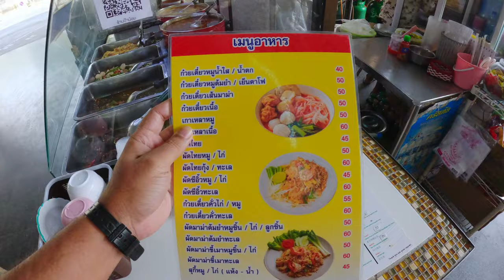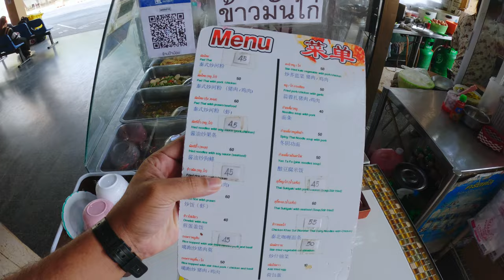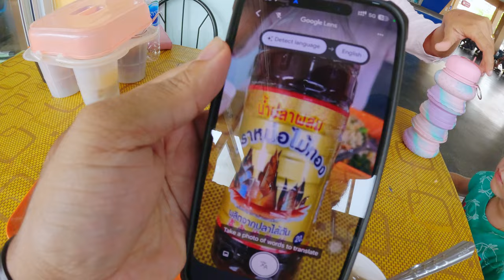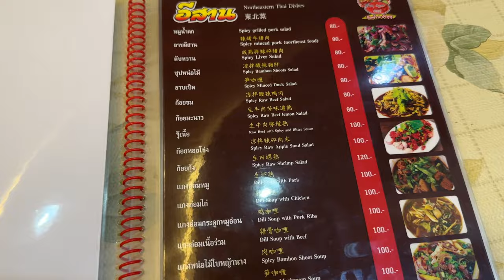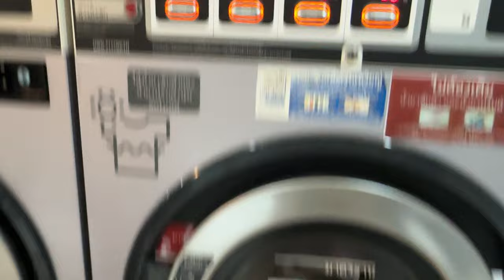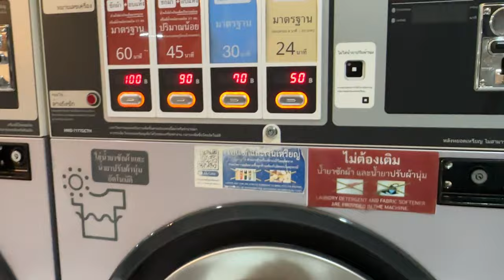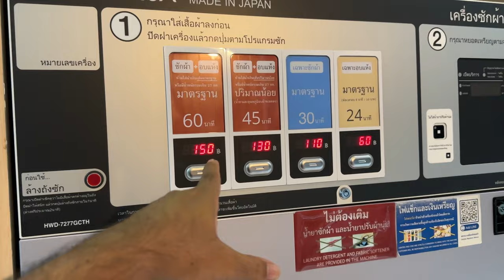“Burning season” Its Happaning in Chiang Mai | March 2024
Join us for a chill rest day in Chiang Mai! We'll take you on an apartment tour, do some laundry, grab groceries, and share tips on how to stay safe during burning season - don't forget to wear a mask!

Artlist ⟶ Best Music for Creators (get 2 extra months free)

GoPro 12

00:00 Intro